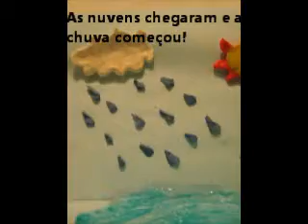Ciclo da água - StopMotion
Vídeo para EDU3051